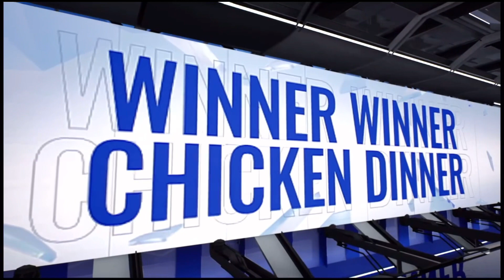STE Most Aggressive 🔥Team In PMGC | 18 Kills Domination | STE TOP Finals MVP |PMGC East Finals 2021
[HIGHLIGHTS] PMGC 2021 League East Finals  | PUBG MOBILE Global Championship

Stalwart Esports Chicken Dinner in PMGC 2021 East Finals
Stalwart Esports Unbelievable Chicken Dinner
Stalwart Esports  Unbelievable Chicken Dinner in PMGC 2021 EAST Finals
Ste Action on Fire 🔥
Ste Top 6 Solo Kills
Ste Top Domination in pmgc 2021

Stalwart Esports Most Aggressive Team In Pmgc 2021
Stalwart Esports Why They are Best Team In PMGC 2021
Stalwart Esports 18 kills Domination
Stalwart Esports 18 kills Domination in Pmgc 2021
Stalwart Esports 18 kills Domination in Pmgc East Finals 2021
Stalwart Esports 18 Kills Chicken Dinner

Stalwart Esports 18 Kills Chicken Dinner in Pmgc
Stalwart Esports 18 Kills Chicken Dinner in Pmgc 2021
Stalwart Esports 18 Kills Chicken Dinner in Pmgc East Finals 2021
Ste Top Highest Eliminations In Pmgc 2021
Ste TOP PMGC EAST FINALS 2021 MVP

Btr Vs Ste
Nova Vs Dwg
Nova Vs Nigma Galaxy
Nova Chicken Dinner in Pmgc 2021
Nova Esports
Nova Chicken Dinner
Pmgc Best Moments

STE ACTION &TOP Duo domination
 STE ACTION &TOP Duo domination in PMGC 2021 East Finals

PMGC East Finals 2021

PUBG MOBILE
PUBG MOBILE Global Championship

PMGC East Finals 2021 HIGHLIGHTS
[HIGHLIGHTS] PMGC 2021 League East |  Finals Day 3 | PUBG MOBILE Global Championship